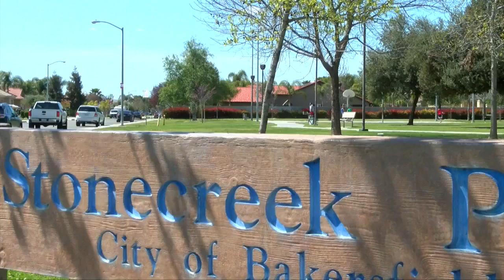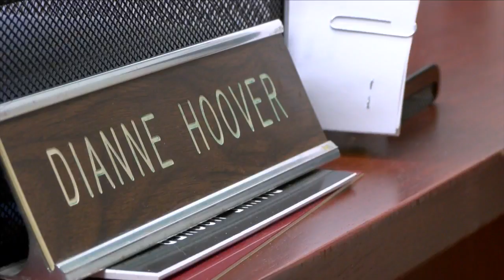Sikh organization looking to rename Stonecreek Park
A Sikh organization is looking to rename Stonecreek Park to Jaswant Singh Khalra in memory of the human rights activist in India.